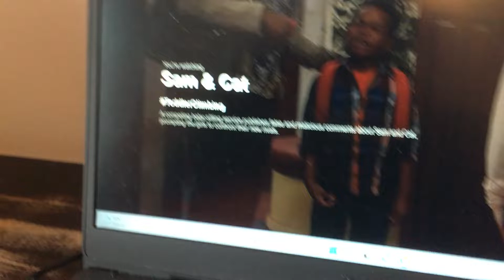Kip Dooley (Sam & Cat)